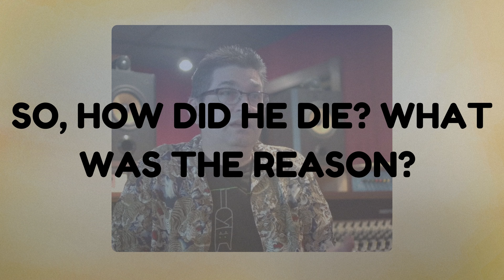Steve Albini Lifestyle🌟 In 2024 | Death, Journey, Net worth & More